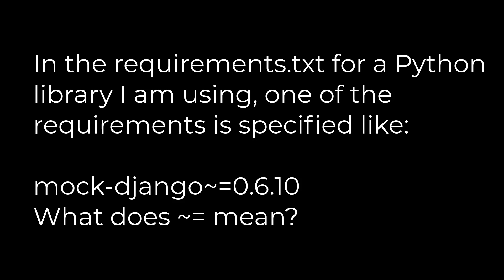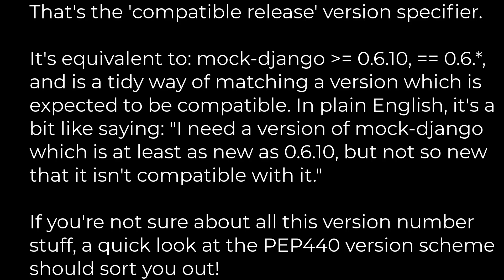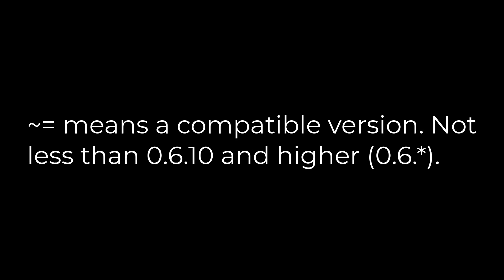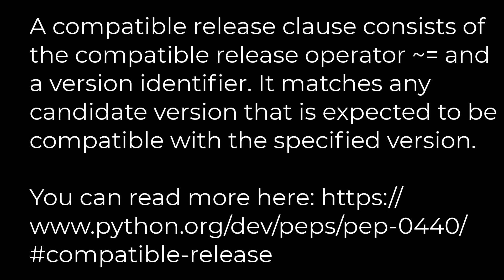Python :In requirements.txt, what does tilde equals (~=) mean?(5solution)